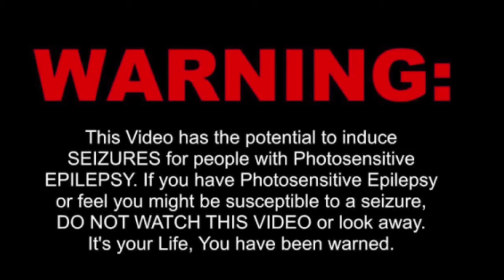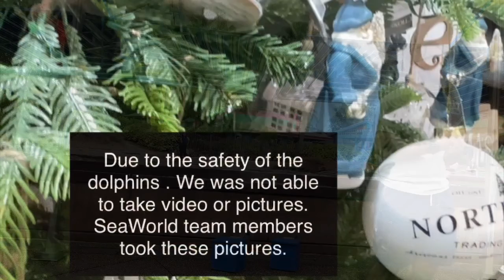Part 1 “SeaWorld Christmas Celebration”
Xmas at Sea World